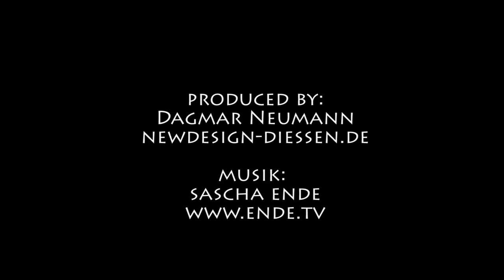Luftaufnahme Diessen am Ammersee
Diessen am Ammersee, Luftaufnahme von Kran aus